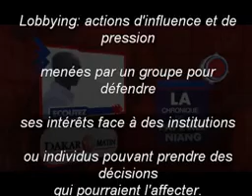deal bou doyi war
Vidéo de You